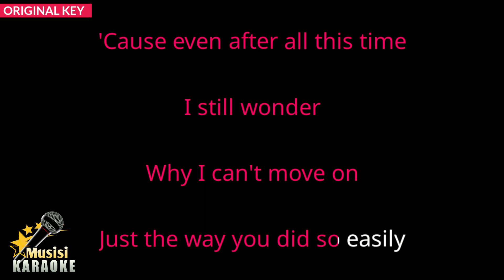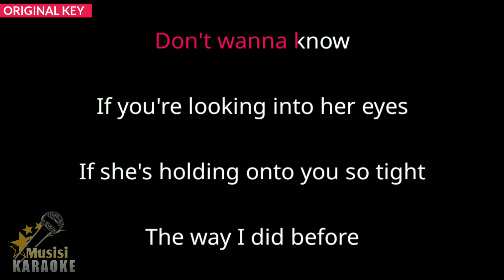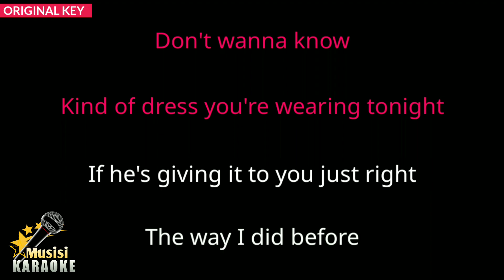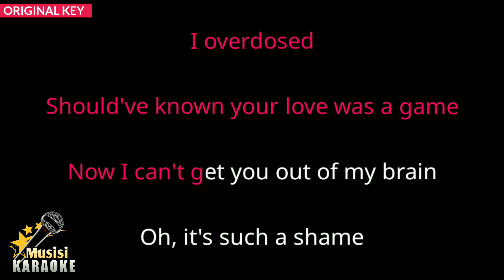We Don't Talk Anymore - Charlie Puth, Selena Gomez (Karaoke Songs With Lyrics - Original Key)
We Don't Talk Anymore Charlie Puth Selena Gomez Karaoke Songs With Lyrics in Original Key Karaoke Version

We Don't Talk Anymore Karaoke Instrumental

We Don't Talk Anymore Charlie Puth Selena Gomez has been included in the trending list on several platforms in the world, including trending YouTube. and this is We Don't Talk Anymore karaoke version song with lyrics. Sorry if it's not that great. I hope to be better in the future in making other karaoke songs. happy singing :)